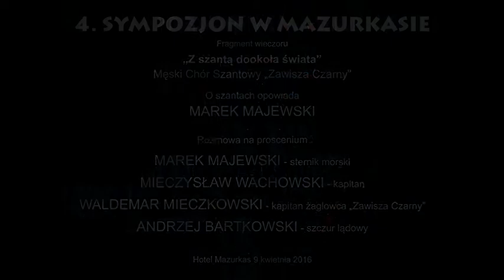Rozmowa Marka Majewskiego, Waldemara Mieczkowskiego, Mieczysława Wachowskiego,Andrzeja Bartkowskiego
IV SYMPOZJON W MAZURKASIE – 9 kwietnia 2016 r.
Prelekcja: „Z szantą dookoła świata”.
Rozmowa Marka Majewskiego z kapitanem słynnego żaglowca „Zawisza Czarny”
Waldemarem Mieczkowskim i Mieczysławem Wachowskim.
Koncert: Męski Chór Szantowy „Zawisza Czarny”.